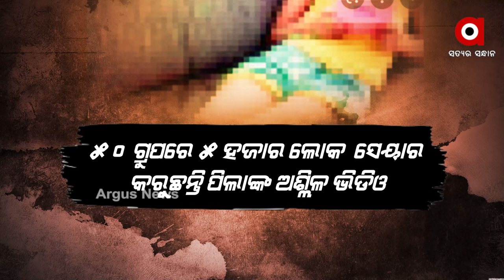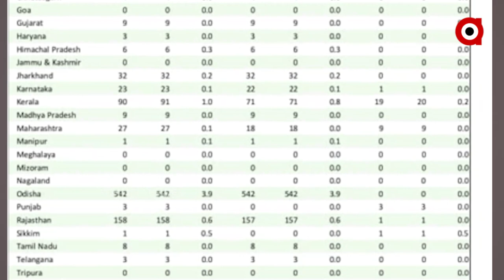ଚାଇଲ୍ଡ ପନୋଗ୍ରାଫିରେ ରାଜ୍ୟ ପାଇଁ ଲଜ୍ଜା।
ବିଦେଶରୁ ଅପରେଟ ହେଉଛି ଶିଶୁ ଯୌନ ଶୋଷଣର ରିମୋଟ। ପିଲାଙ୍କ ଅଶ୍ଲିଳ ଭିଡିଓ ତିଆରି କରି ତାକୁ ବିଭିନ୍ନ ଗ୍ରୁପରେ ପଠାଇବା ଅଭିଯୋଗରେ ସିବିଆଇ ଓଡିଶାର 3 ଟି ସ୍ଥାନରେ ମାରାଥନ ଚଢାଉ କରିବା ପରେ ଜଣଙ୍କୁ ଗିରଫ କରିଛି। ସିବିଆଇ ସ୍କାନରକୁ ଆସିଥିବା ଢେଙ୍କାନାଳର କଲୋନୀ ସାହି ବସ୍ତିର ଲୋକେ ଗତକାଲି ସିବିଆଇକୁ ବିରୋଧ କରିବା ପରେ ଆଜି ଭୟରେ ଗାଁ ପୁରଷ ଶୁ୍ନ୍ୟ ହୋଇଛି